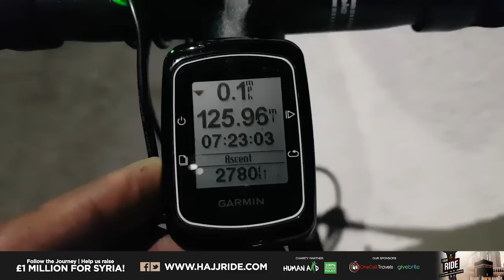Hajj Ride 2017 | 'Off to Greece!' - VLOG #9 (Italy)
🎥 WATCH | Hajj Ride NEW VLOG #9!

The Hajj Riders have made it into Greece, here is a recap of the journey!

Help us reach a £1 MILLION for Syria with Human Aid UK | Donate at hajjride.givebrite.com